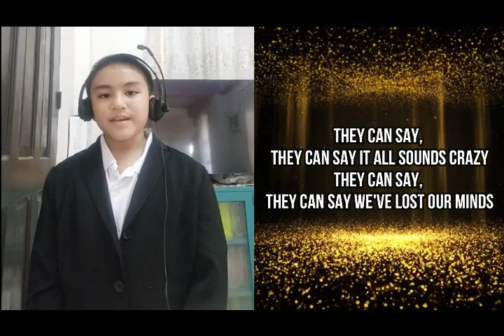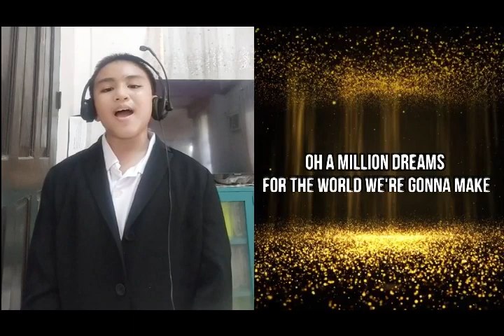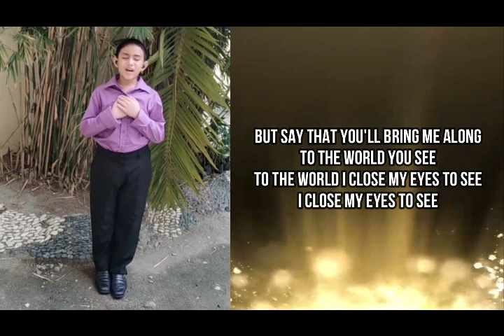A Million Dreams. Cover: Andrew Felipe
THIER RESPECTIVE.

This music is not mine  CTTO